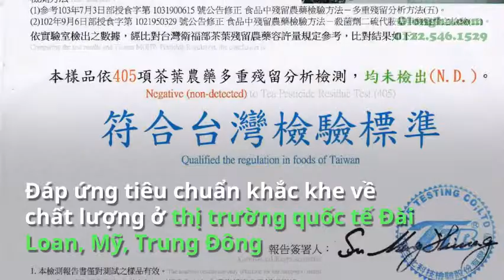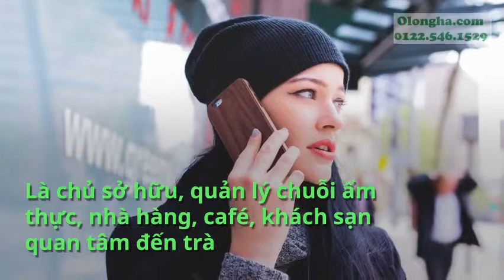Trà sữa Long Đỉnh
Dòng trà sữa chuyển giao từ Đài Loan.
Long Đỉnh nổi tiếng với vườn trà qui mô lớn 70ha, công nghệ hữu cơ hiện đại, hàng năm xuất khẩu trên 100 tấn trở về kinh đô trà Đài Loan, sản phẩm được ưa chuộng bởi người sành trà.
Sản phẩm đa dạng: Hồng trà, Lục trà, Oolong, Thiết Quan Âm, Đại Hồng Bào, Matcha Oolong pha chế cho các nền trà sữa phong phú.
Sản phẩm hữu cơ chất lượng, tiêu chuẩn xuất khẩu, không thuốc bảo vệ thực vật:
-Dòng trà sữa cơ bản (hồng trà, lục trà): 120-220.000/kg đáp ứng tiêu chí giá cost thấp, sản phẩm ngon, tiêu chuẩn an toàn sức khỏe, phù hợp cho mọi đơn vị kinh doanh ẩm thực.
-Dòng trà sữa cao cấp (hồng trà sữa, lục trà sữa, Oolong, Kim Tuyên, Tứ Quý, Oolong sữa...): 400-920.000/kg đáp ứng vượt trên mong đợi của các đơn vị ẩm thực cấp trung và cao cấp, có yêu cầu khắc khe về hương vị, chất lượng sản phẩm ở tiêu chuẩn HORECA cao cấp. Sản phẩm đi cùng công thức pha chế riêng tạo nên những món uống đặc trưng. Giá cost phù hợp.
-Dòng trà sữa đặc biệt (hồng trà cao cấp, lục trà cao cấp, trà hoa, trà thi ...): trên 2 triệu/kg, quy trình độc đáo từ chăm bón đến pha chế tạo nên những dòng sản phẩm với hương vị khó quên cho thực khách. Sản xuất và pha chế theo đặt hàng và sản lượng riêng.
Kết hợp chuyên gia pha chế, quản lý ẩm thực nhiều năm kinh nghiệm ở hệ thống nhà hàng khách sạn 5 sao.
Hướng dẫn toàn diện nhiều mặt về nền trà cho đơn vị kinh doanh.
Giải pháp bảo mật thông tin, bí quyết riêng cho từng khách hàng Horeca.
Hợp tác đối tác kinh doanh ẩm thực (nhà hàng, khách sạn, cafe, trà sữa) quan tâm đến dòng sản phẩm chất lượng, hữu cơ, không thuốc bảo vệ thực vật, sản phẩm an toàn và tốt cho sức khỏe người dùng.
Đảm bảo sản phẩm thơm ngon nhớ mãi cho thực khách và hiệu quả kinh doanh lâu bền.
Thử trà và trao đổi trực tiếp tại:
Quận 1: 33/20 Lý Văn Phức, Quận 1, TP.HCM
Quận 9: 42 đường 6 KDC Gia Hòa, 523A Đỗ Xuân Hợp, Quận 9, TP.HCM
(Điện thoại trước khi đến)